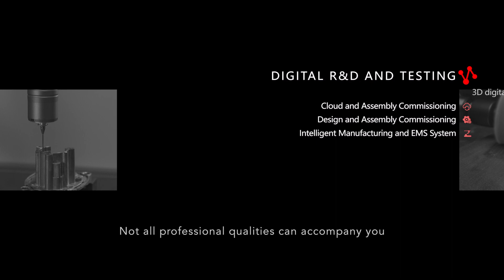CROWN TOOLS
CROWN was founded in 1983 and it is a world leader in tools. It has 4 factories and operates its business in about 100 countries around the world. CROWN products include power tools, cordless tools, welding machines, garden tools, gasoline tools, hand tools and other tools offering a full range of options.